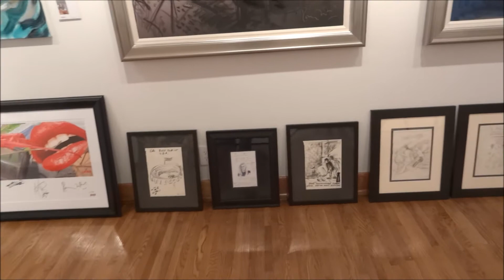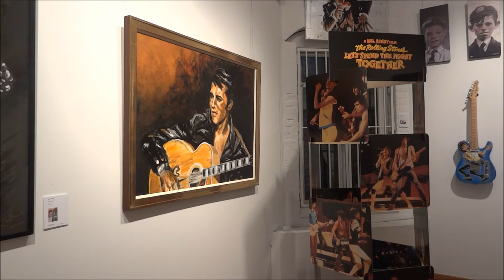Keith Richards Artwork @ Ronnie Wood Art Show, SoHo, New York City.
Keith Richards Artwork @ Ronnie Wood's art exhibition in SoHo New York City.